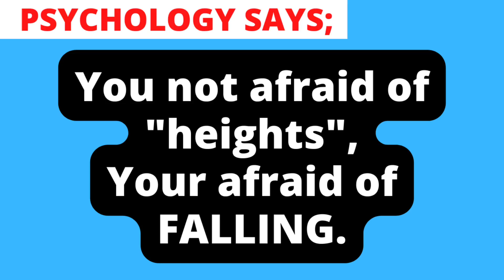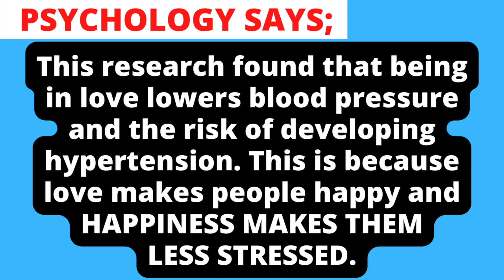WHEN YOU'RE BOTH ARGUING IN TEXT & SHE TYPE OK | PSYCHOLOGY FACTS | HUMAN BEHAVIOR _140